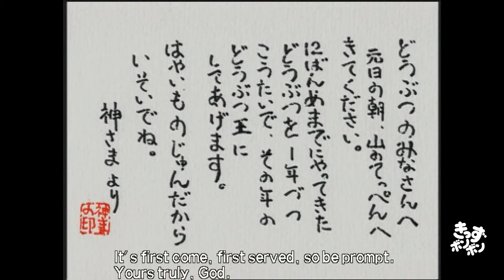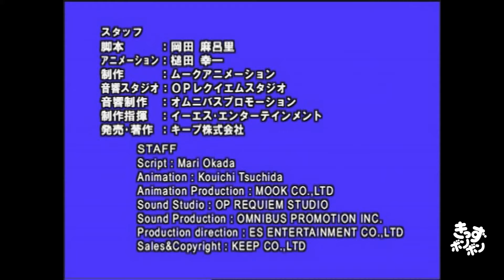THE STORY OF THE ZODIAC (ENGLISH) Animation of Japanese Traditional Stories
Animation of Japanese Traditional Stories series (ENGLISH  VOICE - ENGLISH SUB)
アニメ日本の昔ばなし シリーズ（英語音声・英語字幕）